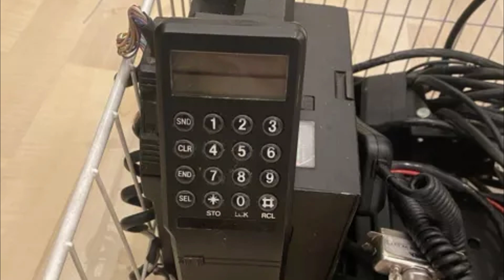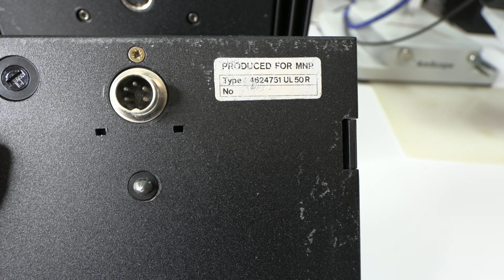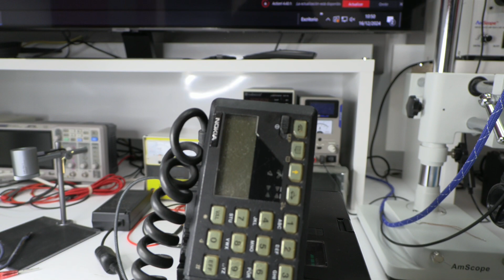Nokia Actionman - The $10,000 Phone That Changed History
Imagine a time when mobile phones didn’t fit in your pocket, and making a call from a car was a luxury reserved only for the elite. In 1983, Nokia shattered expectations with the Nokia Actionman I—a groundbreaking device that cost more than a car and revolutionized communication as we know it. This wasn’t just a phone; it was a symbol of power, influence, and technological innovation.

In this video, I take you back to the origins of mobile technology, where it all began. Before smartphones and apps, there was the Mobira Senator, a massive 10-kilogram phone designed for cars, running on the Nordic Mobile Telephone (NMT 450) network. It was revolutionary for its time, but it was just the beginning.

This phone didn’t have texting, apps, or a camera—just a monochrome display for dialing numbers and checking signal strength. Yet, it was enough to change history.

But Nokia wasn’t alone. In 1984, Motorola launched the DynaTAC 8000X, the first commercially available portable phone, known as the “brick phone.” Weighing almost a kilogram and costing $4,000, it symbolized the dawn of personal mobility, breaking the chains of car-bound communication.

In this video, I explore how these devices paved the way for the modern smartphones we take for granted. From the Mobira Senator to the iconic Actionman I, and finally the Motorola DynaTAC, you’ll see how innovation, ambition, and human ingenuity built the mobile-connected world we live in today.

What made the Nokia Actionman I so special? Why did it cost so much? And what lessons does it teach us in a world where technology is now accessible to everyone?

Stay with me as I uncover the fascinating story of this legendary phone—a device that was once more expensive than a car—and explore its impact on the future of telecommunications.